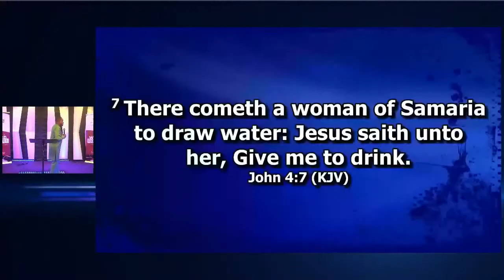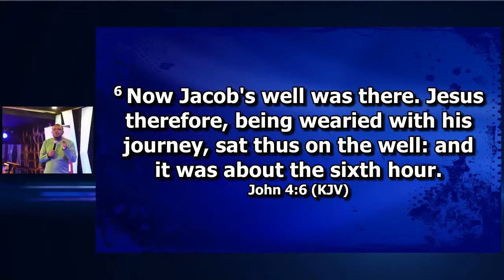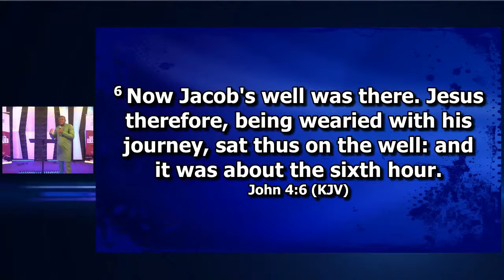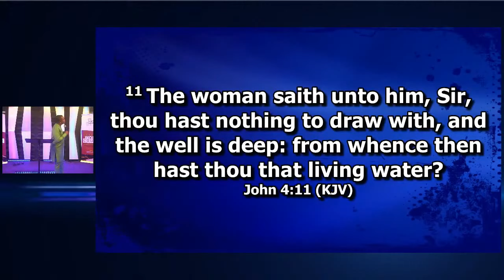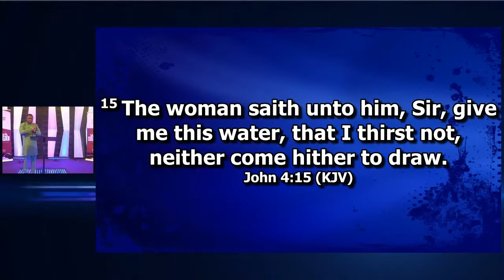REV AUSTIN UKPORHE & MIN THEOPHILUS SUNDAY || AWC DEC EDITION THANKSGIVING DAY 1 || 5TH DEC 2021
Welcome to the Remnant Christian Network, Lagos.

RCNLagos is part of the Remnant Christian Network Global, headquartered in Makurdi - a non-denominational network with a mandate to strive for the rebirth of Apostolic Christianity in these last days.

The point man for RCNLagos is Rev. Austin Ukporhe. You can connect with him via Facebook

Our weekly meetings are:
- Mondays: Community Bible Study (RCNLagosCBS) at 06:00​​​​ PM (WAT)

- Fridays: Island Bible Study (RCNLagosIBS) at 06:00​​​​ PM (WAT)

- Prayer Cell Meetings

Join any of our prayer cells by checking this OR call +234 OR send an email to to find out the closest one to you.

Our Bi-monthly meetings are:
- 10 Hours Prayer
- The Convergence Lagos

Our meetings reach the world via an array of online streaming platforms and our e-group communities.

To give your Offering or Tithe, kindly use these account details:

Remnant Christian Network Lagos
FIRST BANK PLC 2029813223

We look forward to a life-changing time of fellowship with you.